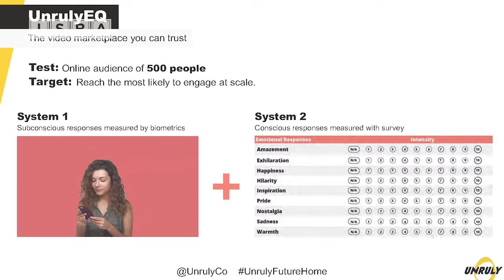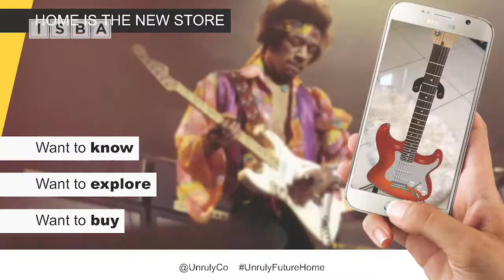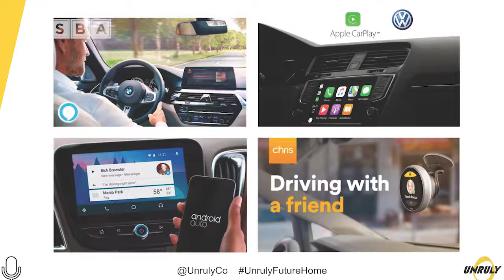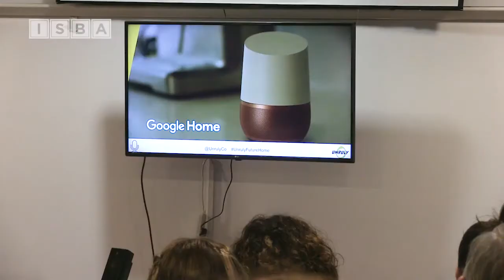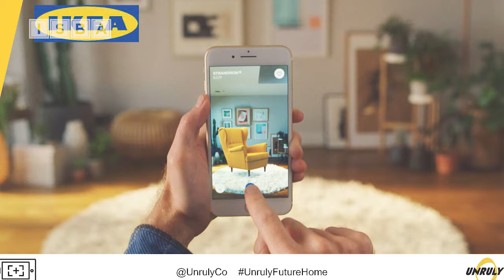ISBA Insights: The future of advertising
November 2018

Elena Corchero, Futurist, Unruly

The way brands communicate is changing. The rise of ambient technology in the home has created new ways for brands to connect with audiences. But if brands are going to be successful in the home, they need to understand how relationships with consumers are changing. With examples from the world-famous Unruly Home, Elena Corchero presents a glimpse of what advertising will look like in the future, and shares some examples of brands who are pioneers in the new ambient era of advertising.